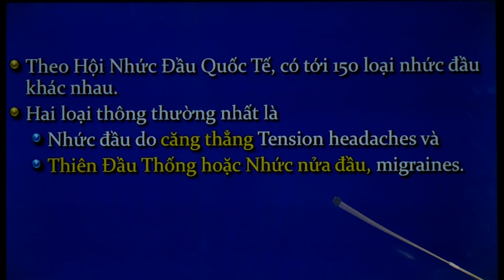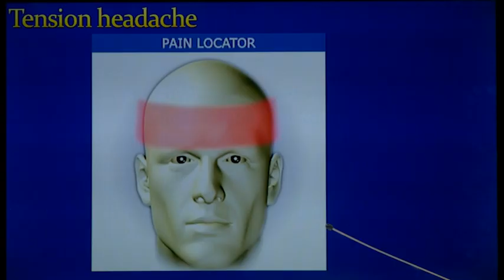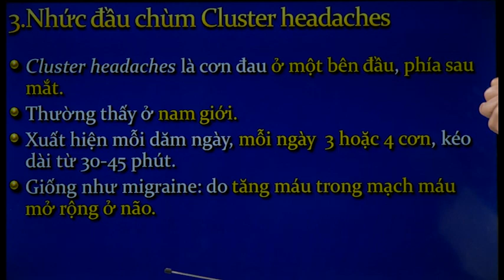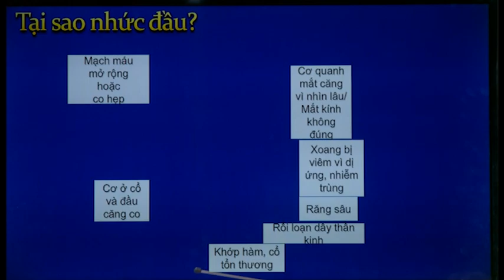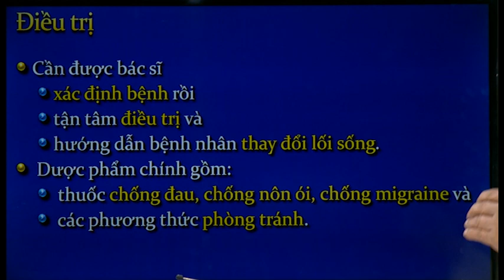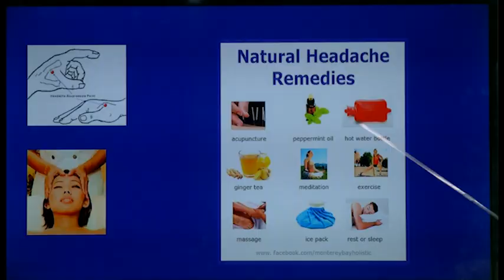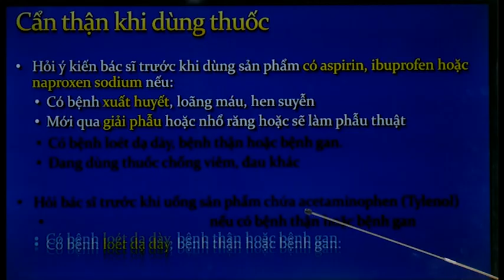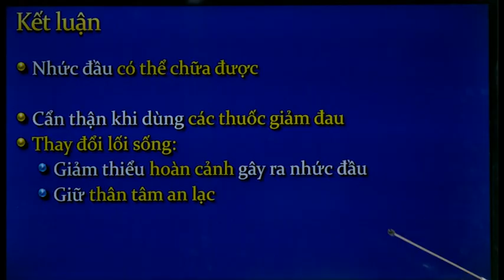Bệnh Nhức Đầu